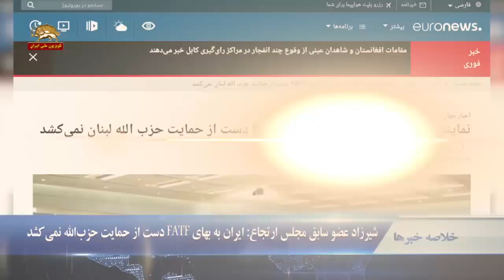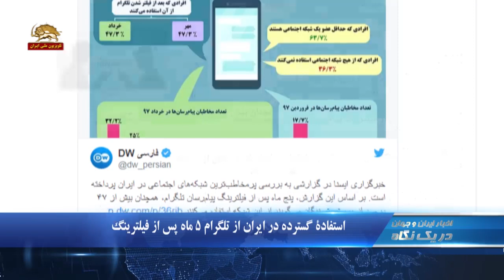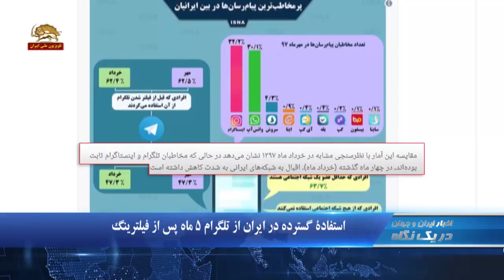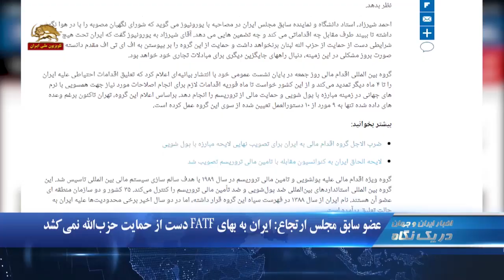عسگراولادی، الان به هیچ عنوان نمیتوان پول از دنیا به ایران انتقال داد در یک نگاه ۱۵۳۰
۱. بهبهان: ‌اعتراض جوانان به استخدام افراد غیر بومی
۲. اسدالله عسگراولادی: الان به هیچ عنوان نمی‌توان پول از دنیا به ایران انتقال داد شیرزاد ۳.عضو سابق مجلس ارتجاع: ایران به بهای FATF دست از حمایت حزب الله نمی‌کشد

بهبهان: ‌اعتراض جوانان به استخدام افراد غیر بومی
جوانان بهبهان روز جمعه برای چندمین بار طی هفته های اخیر در محل نمایش جمعه رژیم در این شهر، تجمع  کردند و  نسبت به بیکاری جوانان و استخدام افراد غیربومی در پالایشگاه بیدبلند خلیج فارس اعتراضی کردند.

  عسگراولادی :   به هیچ عنوان نمی‌توان پول از دنیا به ایران انتقال داد
اسدالله عسگر اولادی رئیس اتاق بازرگانی و صنایع ایران و چین شرایط اقتصادی رژیم را سخت دانست و گفت.:
الان در شرایط فعلی پول را  به هیچ عنوان نمی‌توان از دنیا به ایران انتقال داد. اگر به ازای کالای صادراتی بخواهیم پولی را از هر جای دنیا به ایران بیاوریم، اوپک لعنتی که برای آن دلقک کاخ سیاه است مراقبت می‌کند. تا بفهمد حساب را می‌بندد و جلوی پول را می‌گیرد. الان شرایطی نیست که بتوانیم پول به نیما بیاوریم
تقریباً از دو هزار بانک در جهان، هزار و 900 بانک پول را به ایران نمی‌فرستند

استفاده گسترده در ایران از تلگرام 5ماه پس از فیلترینگ
خبرگزاری حکومتی  ایسنا طی گزارشی  اعتراف کرد پنج ماه پس از فیلترینگ پیام‌رسان تلگرام، همچنان بیش از ۴۷ درصد از پرسش شوندگان می‌گویند از این شبکه استفاده می‌کنند.بنا به این گزارش مقایسه این آمار با نظرسنجی مشابه در خرداد 97 نشان می‌دهد در حالی که مخاطبان تلگرام و اینستاگرام ثابت بوده‌اند، در چهار ماه گذشته استقبال از شبکه های داخلی رژیم به شدت کاهش داشته است

مرگ يك هموطن كرد بر اثر شليك پاسداران
يك هموطن كرد كه جمعه بيستم مهر  مورد اصابت گلوله پاسداران جنایت پیشه قرار گرفته بود روز پنجشنبه 26 مهر پس از يك هفته بستري در بيمارستان جان باخت.
وي كه علي نصيري نام داشت جمعه گذشته در جاده بوكان-مهاباد در خودرو شخصي خود از ناحيه سر مورد اصابت گلوله پاسداران قرار گرفت و بشدت مجروح شد و پس از يك هفته در بيمارستان جان باخت.در اين جنايت نفر همراه وي به نام مسعود اكبري نيز بشدت مجروح شد كه هم اكنون در بيمارستان بستري است.

عضو سابق مجلس ارتجاع: ایران به بهای FATF دست از حمایت حزب الله نمی‌کشد
احمد شیرزاد، عضو سابق مجلس ارتجاع  به یورونیوز گفت ایران تحت هیچ شرایطی دست از حمایت از حزب الله لبنان برنخواهد داشت و حمایت از این گروه را بر پیوستن به اف ای تی اف ارجح می داند.  وی افزود:«تحت فشار، به طور قطع، ایران قبول نخواهد کرد که دست از حمایت از حزب الله بکشد

کابل:‌ چند انفجار در مراکز رای‌گیری
انتخابات پارلمانی افغانستان صبح روز شنبه  با مراجعه مردم به بیش از پنج هزار و ۱۰۰ شعبه رای‌گیری در ۳۲ ولایت از ۳۴ ولایت این کشور آغاز شد. در جریان برگزاری این انتخابات که ۲۲۵۸ نامزد از جمله ۴۱۵ زن برای بدست آوردن کرسی پارلمان با هم رقابت می‌کنند، تاکنون حداقل ۳ انفجار در شهر کابل در محلهای رأی گیری گزارش شده است.